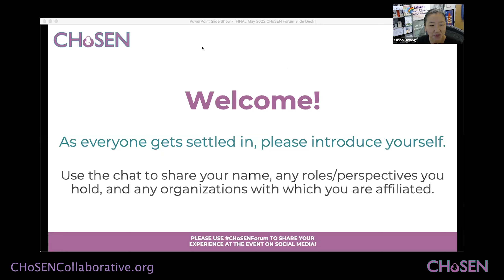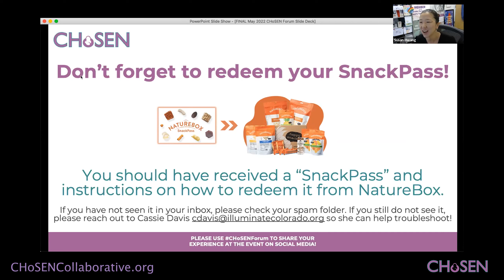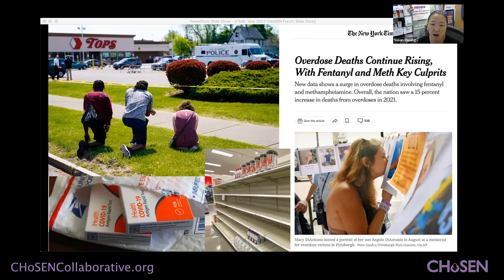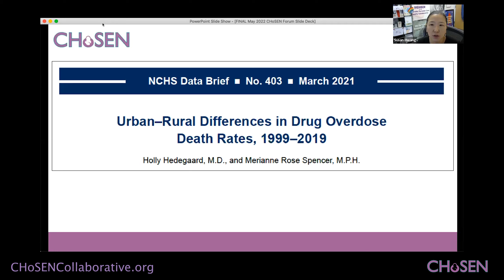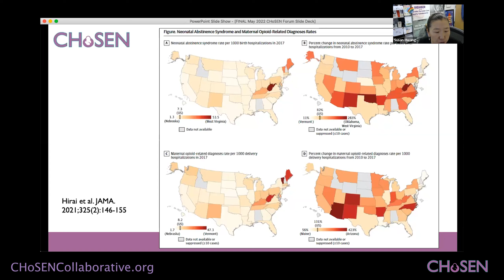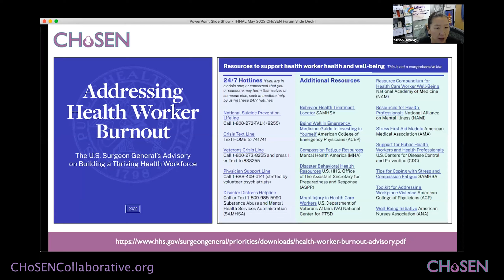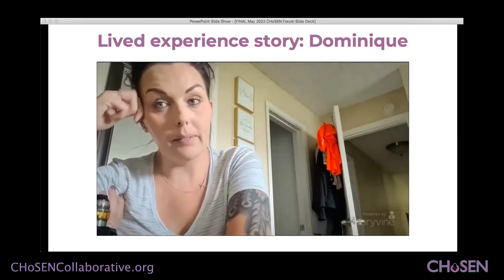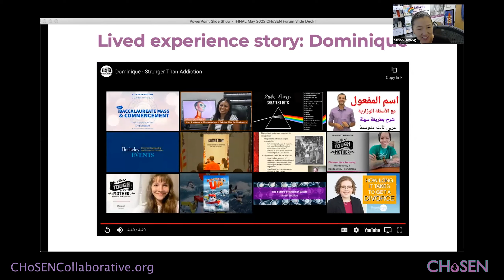1. Welcome, Introductions, and Lived Experience Story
Dr. Susan Hwang sets the stage for the day by reflecting on recent data about overdose deaths, rates of neonatal abstinence syndrome (NAS) and maternal opioid-related diagnoses, and the importance of addressing health worker burnout. Intentions are set for the day by hearing the story of an individual impacted by substance use and pregnancy/parenting through Tough as a Mother, a public awareness campaign that helps to connect Colorado mothers with dependent children to substance use treatment providers in their communities.